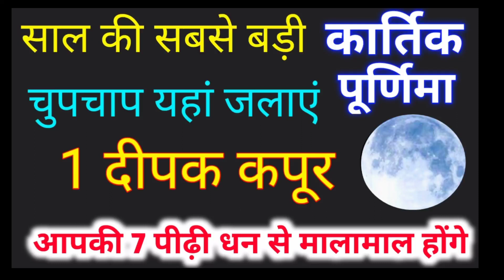साल की सबसे बड़ी कार्तिक पूर्णिमा चुपचाप यहां जलाएं 1 दीपक कपूर आपकी 7 पीढ़ी धन से मालामाल होंगे